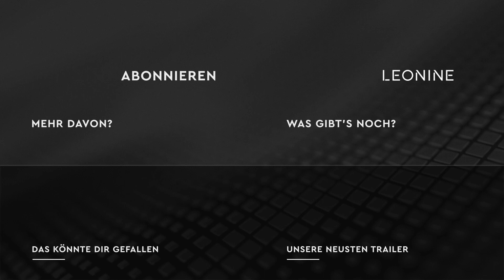1UP - Trailer (deutsch/german; FSK 12)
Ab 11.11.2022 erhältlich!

Amüsante Komödie über Girlpower, Teamgeist und das aktuelle Thema E-Sports! Mit Ruby Rose („Pitch Perfect 3“) und Taylor Zakhar Perez („The Kissing Booth 2-3“)

Inhalt: Vivian "V" Lee ist eine aufstrebende E-Sports Wettkampfspielerin. Ihre beeindruckenden Fähigkeiten haben ihr bereits ein College Stipendium und einen Platz im dortigen E-Sport Gaming-Team – den von Männern dominierten Betas – eingebracht. Da sie jedoch ständig von ihren Teamkollegen runtergemacht wird, hat sie schnell die Nase voll und verlässt die Mannschaft. Zusammen mit ihrer besten Freundin Sloane und unter der Anleitung ihrer Trainerin Parker stellt V schließlich ein kämpferisches, reines Mädchenteam zusammen, um ein gemeinsames Ziel zu erreichen: Die nationalen E-Sports Meisterschaften zu gewinnen… und die Betas zu besiegen.

Regie: Kyle Newman
Mit: Elliot Page, Paris Berelc, Taylor Zakhar Perez, Hari Nef, Nicholas Coombe